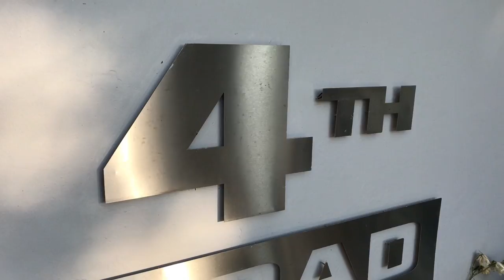5 bedroom house for sale in Hyde Park | Pam Golding Properties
Cantilevered portico with water feature invites entry into the double volume entrance  with skylights and chandeliers, sweeping staircase, glass windowscapes- allowing for breath- taking vistas of natural light and nature to form part of the interiors.